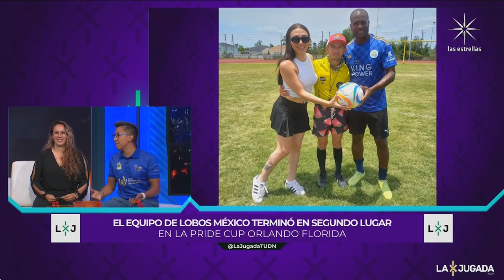La Jugada 10 de Junio 2024 Parte 4